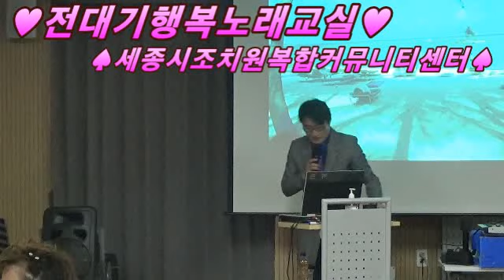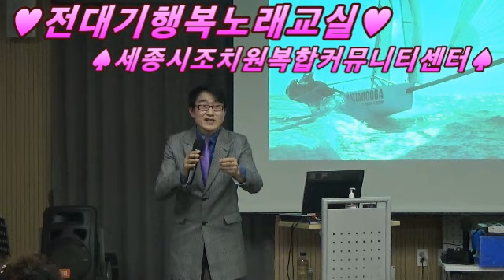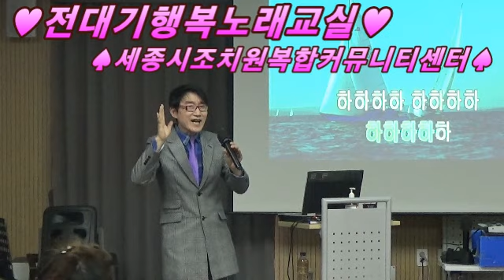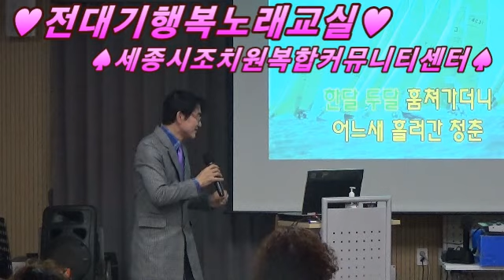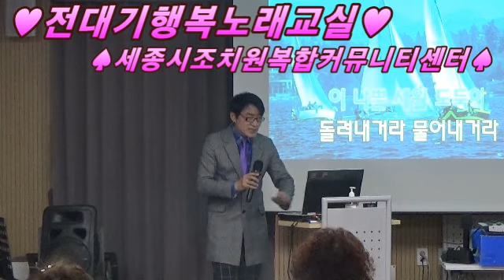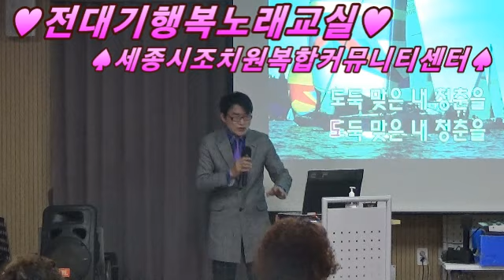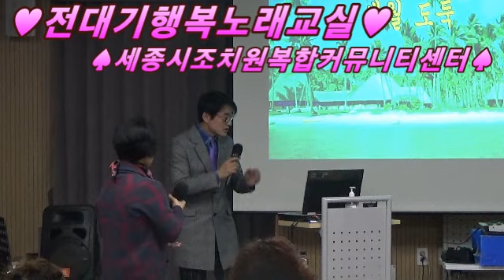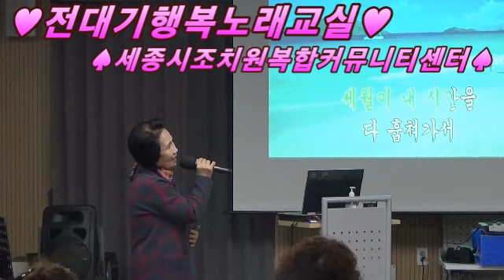♥korea trot singer♡세월은도둑늠이야♥전대기행복노래교실/세종시조치원복합커뮤니티센터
♥세월은도둑늠이야♥전대기행복노래교실/세종시조치원복합커뮤니티센터